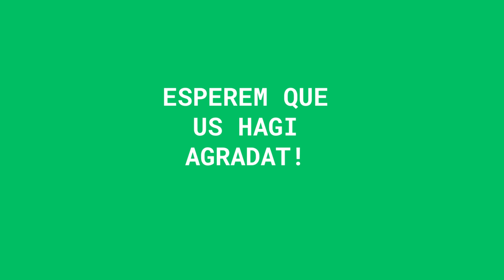SIMULACIÓ DE L'APARELL DIGESTIU